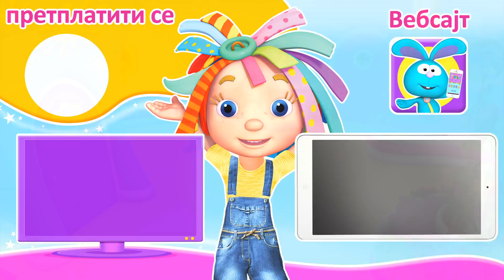Rouzin Svet crtani na Srpskom | Најбољи дечији видео снимци на Јутјубу | укусна храна